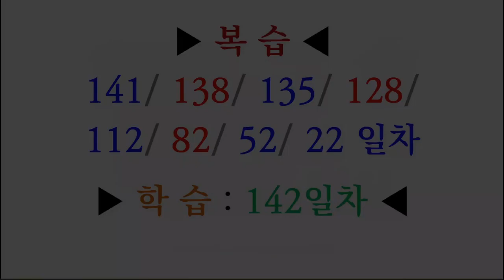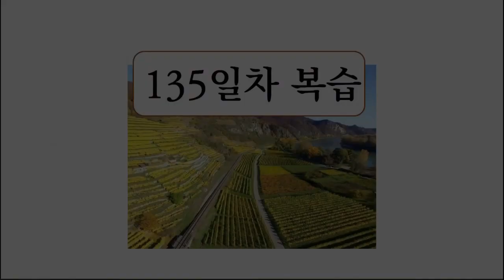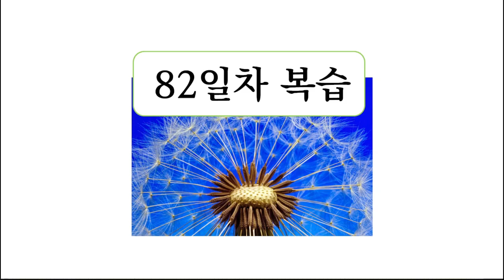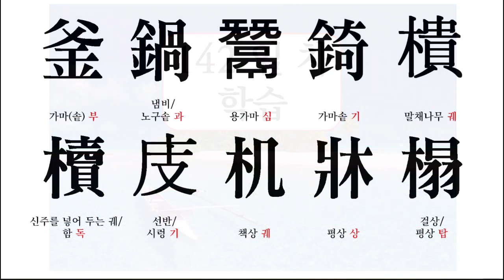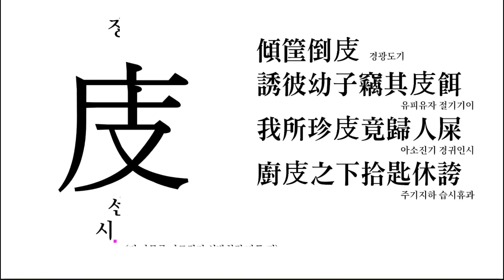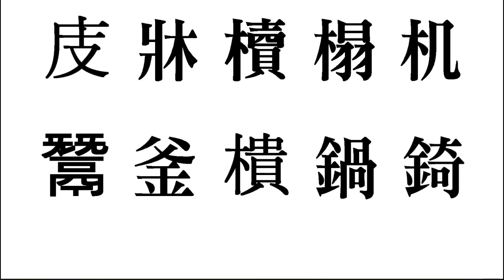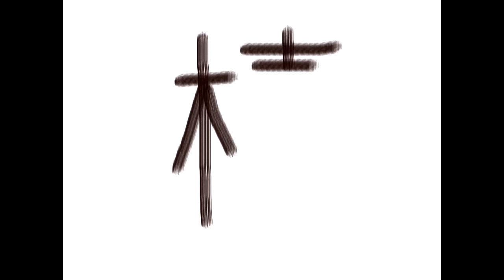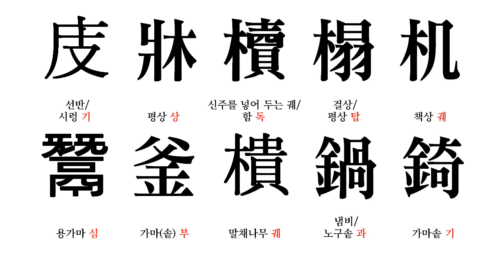142 훈몽자회 訓蒙字會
훈몽자회 (訓蒙字會)
조선 중종 22년(1527)에 최세진이 지은 한자 학습서. 3,360자의 한자를 33항목으로 종류별로 모아서 한글로 음과 뜻을 달았다.  - 표준국어대사전-